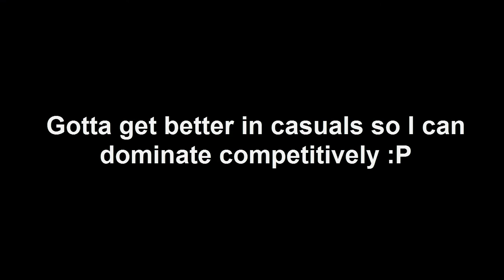I suck at Last Man Standing...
Last Man Standing. First Man Dying.